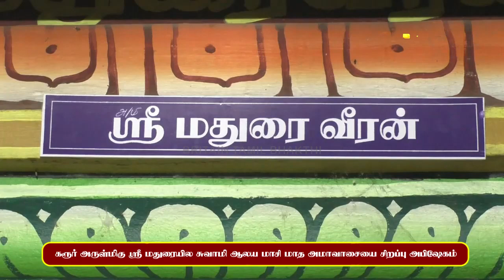11-03-2024 - பக்தி செய் (ஆன்மீக செய்திகள்) BHAKTHI SEI AANMIGA SEITHIKAL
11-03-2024 - பக்தி செய் (ஆன்மீக செய்திகள்) BHAKTHI SEI AANMIGA SEITHIKAL

உங்கள் BRITAIN TAMIL BHAKTHI தொலைக்காட்சி
TCCL 706, SCV 251, Tactv 92 ,AJK 702, Akshaya 659, Aristo 017, -ல்,U digital 118,கண்டுகளியுங்கள்

1.முன்னூர் கிராமம் - ஸ்ரீ ஆடவல்லீஸ்வரர் திருக்கோயில் மஹா சிவராத்திரி
02. நாமக்கல் ஆஞ்சநேயருக்கு மாசிமாத கடைசி சனிக்கிழமை முன்னிட்டு முத்தங்கி அலங்காரம்

03.நாமக்கல் மகாமாரியம்மன் ஆலயத்தில் மாசி மாத அம்மாவாசை சிறப்பு அலங்காரம்

04.நாமக்கல் - குறிக்காறகருப்பண்ன சுவாமிஆலயத்தில் மாசி மாத அம்மாவாசை சிறப்பு அபிஷேக ஆராதனைகள்

 05.நெல்லை - பாளையங்கோட்டை அருள்மிகு ராமஸ்வாமி திருக்கோவிலில் மாசி பிரம்மோஸ்தவ தெப்ப உற்ச்சவம்

06.ஸ்ரீமுஷ்ணம் மகா சிவராத்திரி - இது கதையல்ல 300 ஆண்டுகால தல வரலாறு

07.திருவண்ணாமலை அருள்மிகு அங்காள பரமேஸ்வரி அம்மன் கோயிலில் மயான கொள்ளை விழா

08.சமயபுரம் மாரியம்மன் கோவிலில் பூச்சொரிதல் விழா இன்று தொடங்கியது

09.செங்கல்பட்டு அருள்மிகு அங்காள பரமேஸ்வரி அம்மன் திருக்கோவிலில் மயான கொள்ளை திருவிழா

10.ராசிபுரம் ஸ்ரீ அங்காள பரமேஸ்வரி அம்மன் கோயில் தீ மிதி திருவிழா

11.சிவகங்கை - ஸ்ரீ அக்னி வீரபத்திரர் திருக்கோவிலில் மாசி களரி உற்சவ விழா பால்குட வைபவம்

12.பணக்கரை - ஸ்ரீ பதினெட்டாம்படி கருப்பர் திருக்கோவிலில் மாசி பாரி வேட்டை உற்சவ விழா

13.மயிலாடுதுறை ஸ்ரீ அங்காள பரமேஸ்வரி ஆலயம் மயான கொள்ளை திருவிழா

14.புதுச்சேரி-ஸ்ரீ குறத்தி பரமேஸ்வரியம்மன் ஆலயத்தில் பால்குட ஊர்வலம்